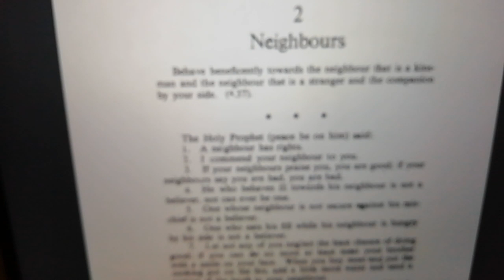£0-B ep 306: the importance of neighbourliness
My diary - from nothing to billionaire